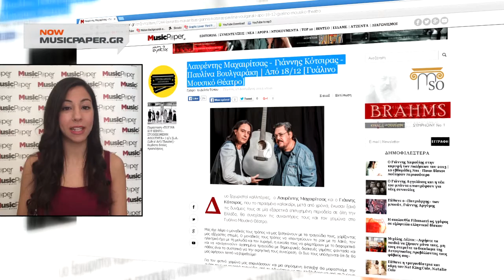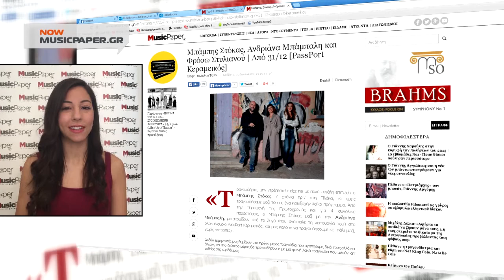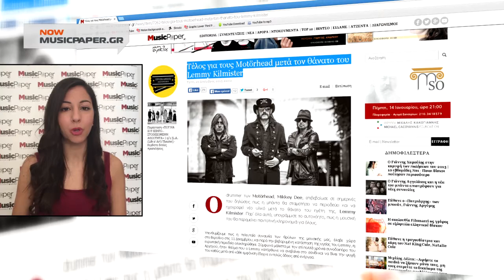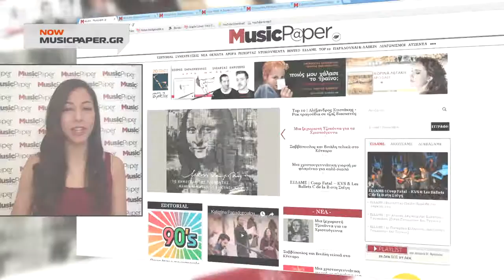11 01 16 MUSIC PAPER